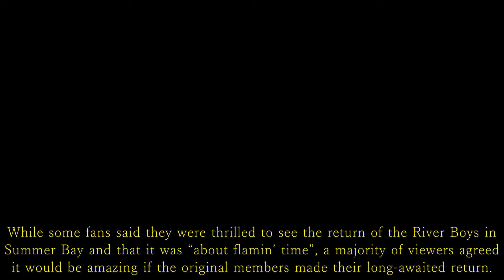Home and Away Spoilers: The residents of the Bay realise they’ve been lied to. ‘It’s not the same.’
Home and Away fans call for major change after popular storyline returns